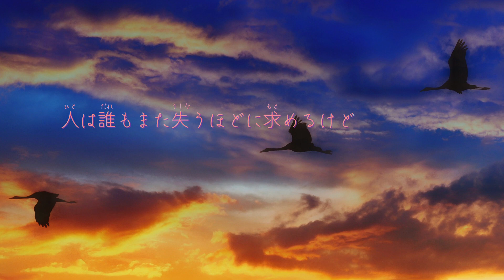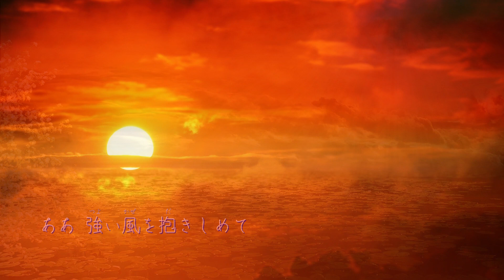【KARAOKE】ラピスラズリ（藍井エイル）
Original. 藍井エイル
Lyrics. Eir/加藤裕介
Music. 加藤裕介
MV. Potato_boy

お借りしたニコニココモンズ
nc126598：怪奇で幻想的な月夜アニメーションその①　【赤い雲と満月】
nc172466：海
nc275297：幻想的に浮かぶ月
nc275476：雄大な空
nc275294：青い月夜